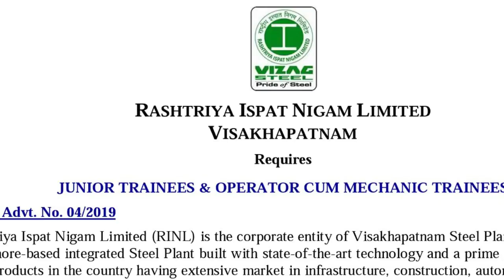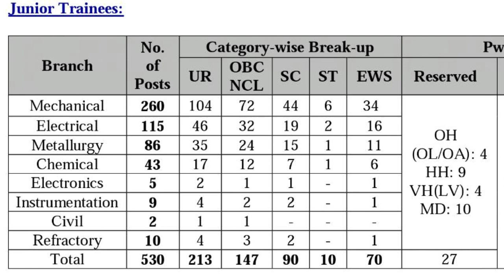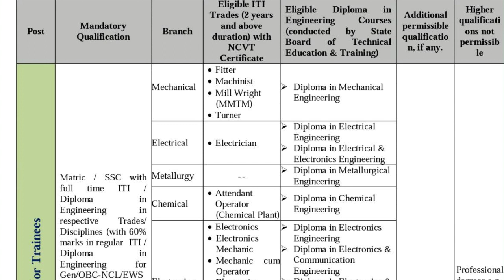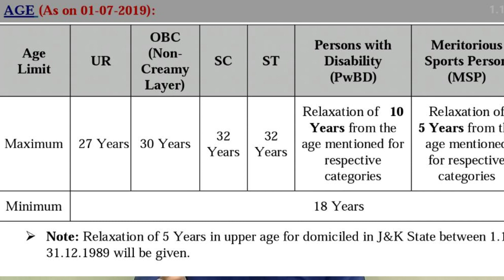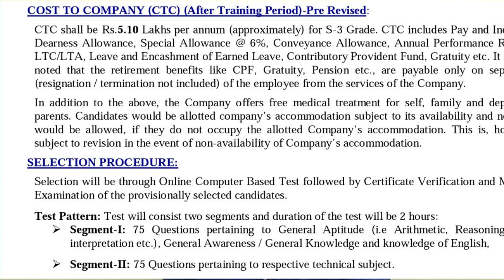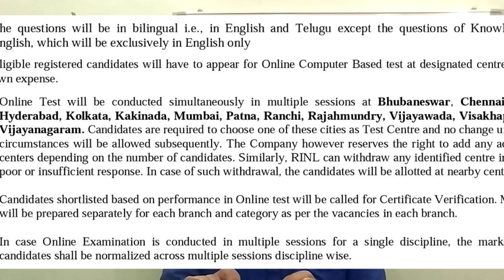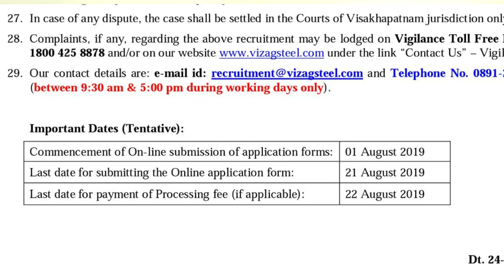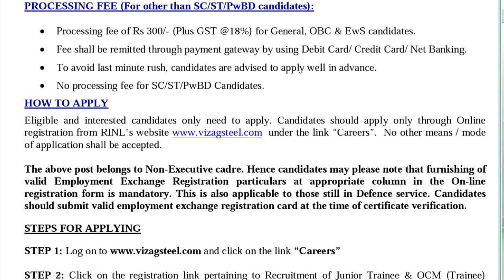RASHTRIYA ISPAT NIGAM LIMITED RECRUITMENT 2019 | VIZAG STEEL